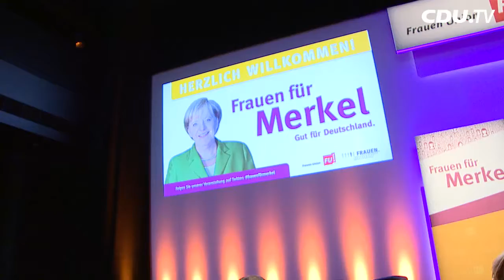Höhepunkte der Veranstaltung "Frauen für Merkel - Gut für Deutschland."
CDU.TV präsentiert die Höhepunkte der Veranstaltung "Frauen für Merkel - Gut für Deutschland." der Frauen Union der CDU Deutschlands und der Frauen Union der CSU.